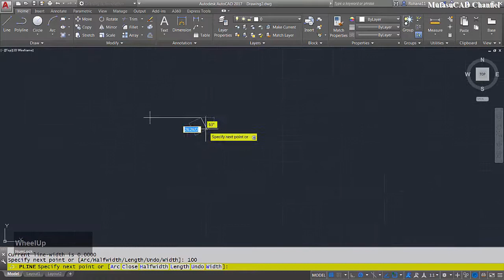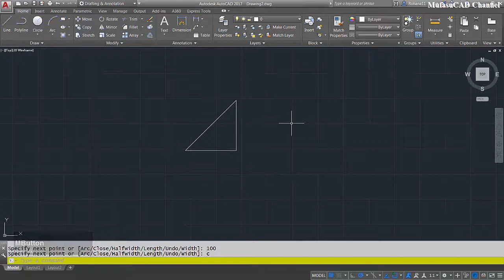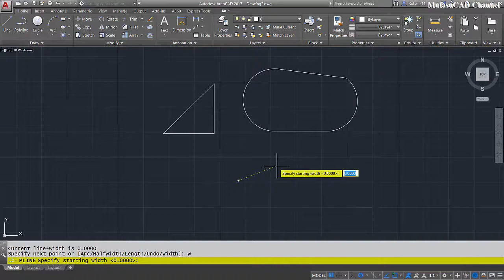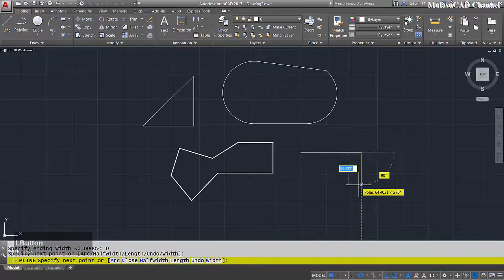AutoCAD Polyline Command Tutorial For Beginner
Learn Autocad basic tutorial for beginner how to use polyline command.